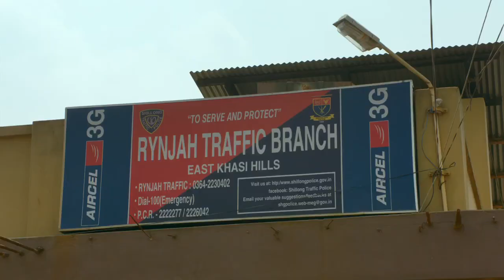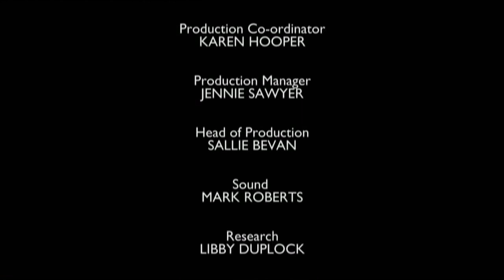Humble India - Extreme Wives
(upps)